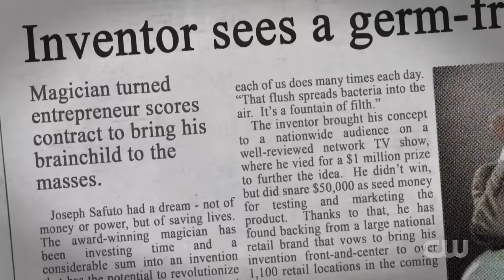Penn & Teller Fooled By 3 Card Scam? - Joe Monti - Penn & Teller: Fool Us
Fooled by the classic 3 card monte scam? Joe Monti brings the 3 card monte to the Las Vegas stage to try and fool Penn & Teller!

Join us live every Tuesday at 8:30pm EST